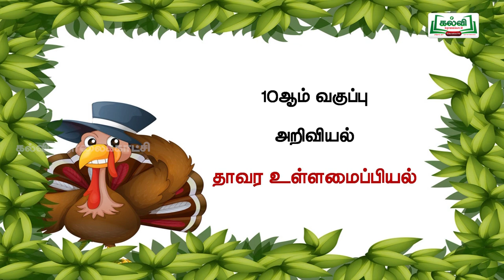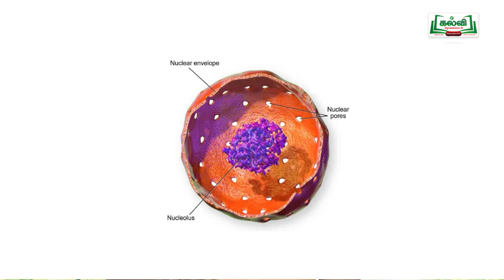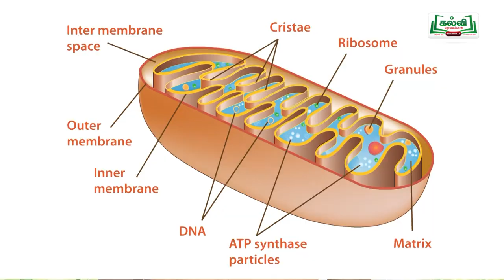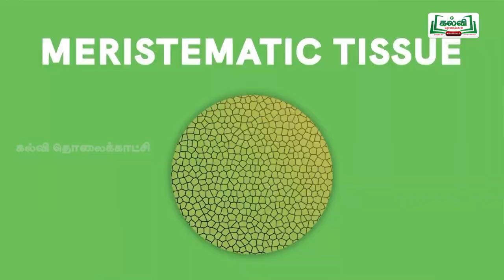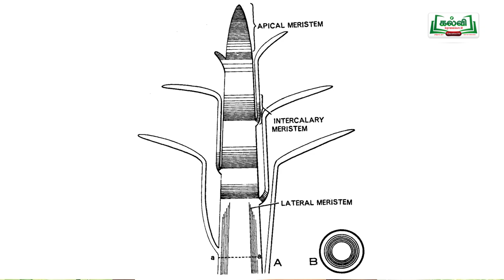Class 10 | வகுப்பு 10 | அறிவியல்| அலகு 12 | தாவர உள்ளமைப்பியல், தாவர செயலியல் | பகுதி 1| Kalvi TV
வகுப்பு 10, அறிவியல், அலகு 12, தாவர உள்ளமைப்பியல் மற்றும் தாவர செயலியல், உள்ளமைப்பியல் விளக்கம்